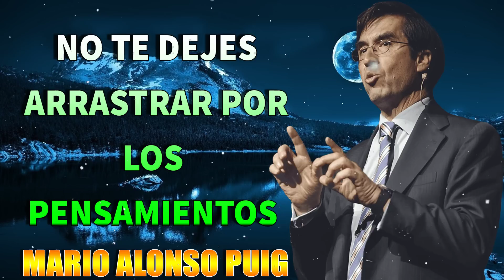Mario Alonso Puig - No te DEJES arrastrar por los PENSAMIENTOS - Con Energía Positiva